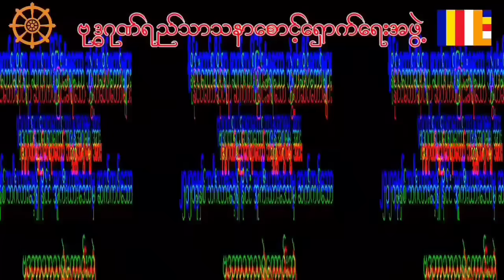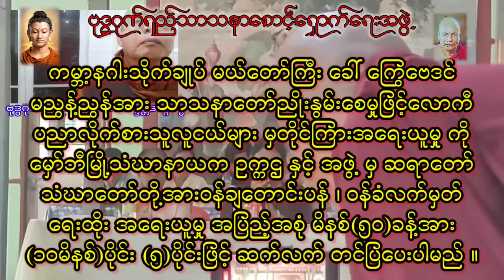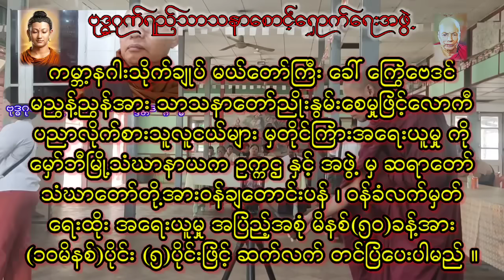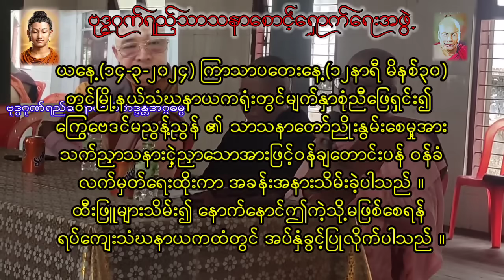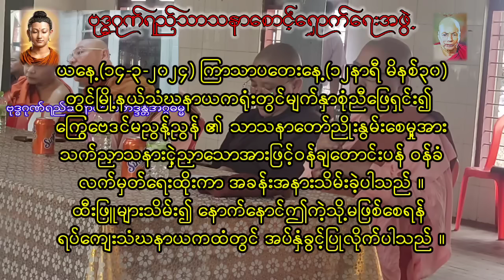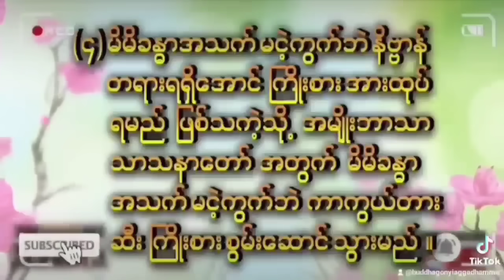ကြွေဗေဒင်ဒေါ်ညွန့်ညွန့်အားတိုင်ကြားအရေးယူဆောင်ရွက်ခြင်းမှတ်တမ်း (အပိုင်း ၁)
မှတ်တမ်း (အပိုင်း ၂)

ယနေ့(၁၄-၃-၂၀၂၄) ကြာသာပတေးနေ့(၁၂နာရီ မိနစ်၃၀) တွင်မြို့နယ်သံဃနာယကရုံးတွင်မျက်နှာစုံညီဖြေရှင်း၍ ကြွေဗေဒင်မညွန့်ညွန် ၏ သာသနာတော်ညိုးနွမ်းစေမှု့အားသက်ညှာသနားငှဲ့ညှာသောအားဖြင့်ဝန်ချတောင်းပန် ဝန်ခံ လက်မှတ်ရေးထိုးကာ အခန်းအနားသိမ်းခဲ့ပါသည် ။ထီးဖြူများသိမ်း၍ နောက်နောင်ဤကဲ့သို့မဖြစ်စေရန် ရပ်ကျေးသံဃနာယကထံတွင် အပ်နှံခွင့်ပြုလိုက်ပါသည် ။

ကမ္ဘာ့နဂါးသိုက်ချုပ် မယ်တော်ကြီး ခေါ် ကြွေဗေဒင် မညွန့်ညွန်အား သာသနာတော်ညိုးနွမ်းစေမှု့ဖြင့်လောကီပညာ လိုက်စားသူလူငယ်များ မှတိုင်ကြားအရေးယူမှု့ ကို မှော်ဘီမြို့ သံဃာနာယက ဥက္ကဌ နှင့် အဖွဲ့ မှ ဆရာတော်သံဃာတော်တို့အားဝန်ချတောင်းပန် ၊ ဝန်ခံလက်မှတ် ရေးထိုး အရေးယူမှု့ အပြည့်အစုံ မိနစ်(၅၀)ခန့်အား(၁၀မိနစ်) ပိုင်း (၅)ပိုင်းဖြင့် ဆက်လက် တင်ပြ‌ ပေးပါမည် ။

မှတ်တမ်း (အပိုင်း ၁)

FacebookLink